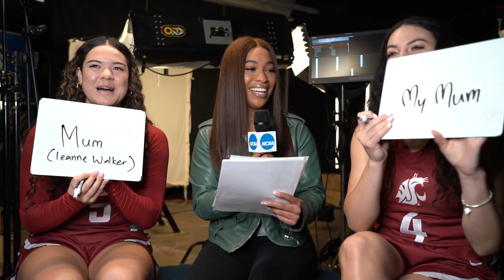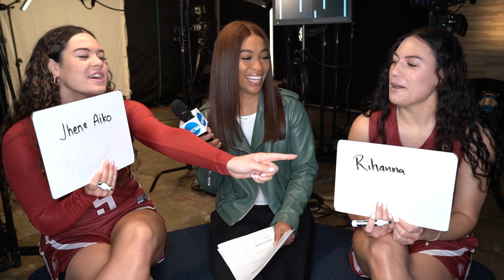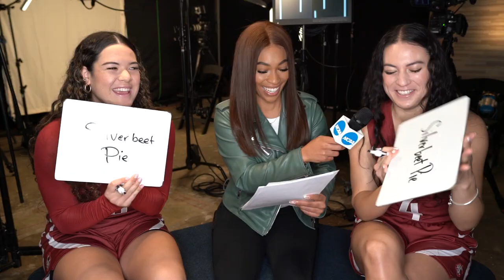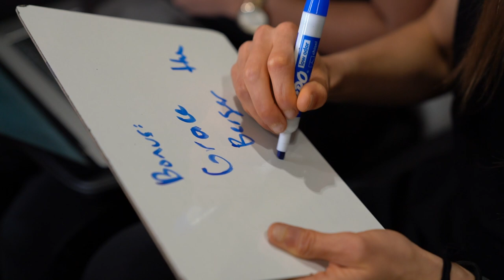Women's basketball dynamic duos play the 'teammate quiz'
Some of the best duos in women's college basketball met with NCAA.com's Autumn Johnson to test their knowledge of each other in a teammate quiz. Included are Iowa's Caitlin Clark and Monica Czinano, Washington State's Crystal Leger-Walker and Charlisse Leger-Walker, Indiana's Grace Berger and Ali Patberg, and Arizona's Cate Reese and Sam Thomas.